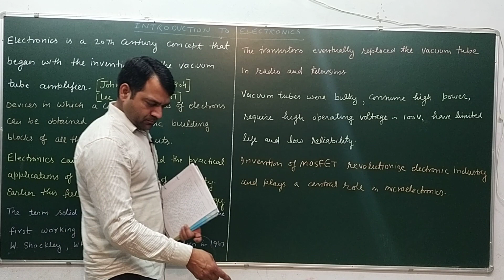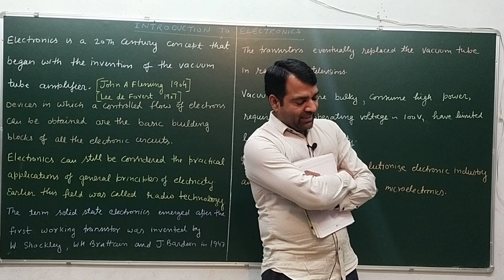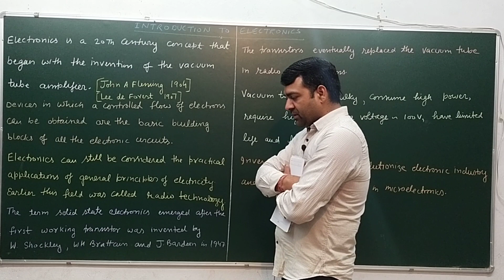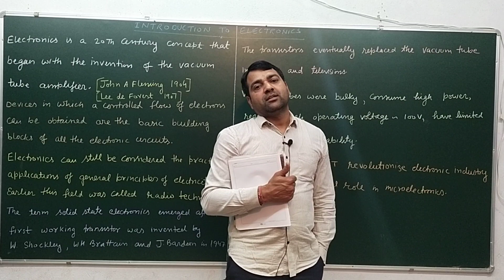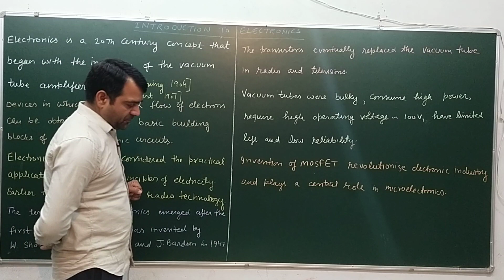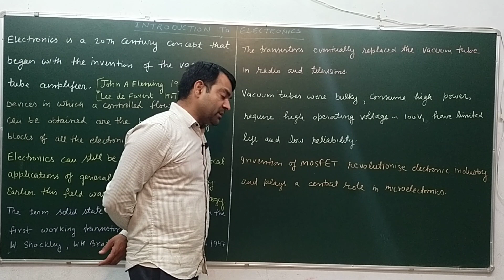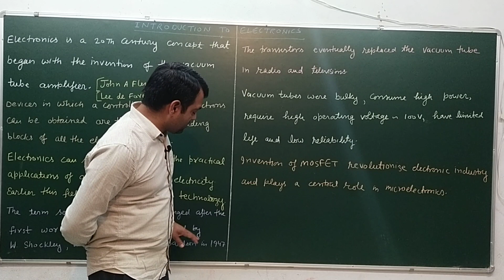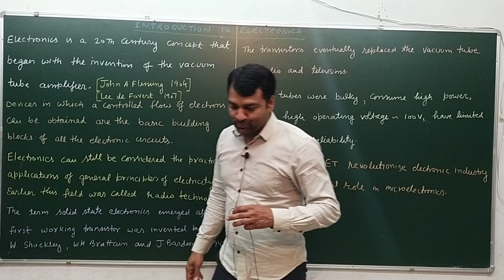LEC-1 INTRODUCTION TO ELECTRONICS